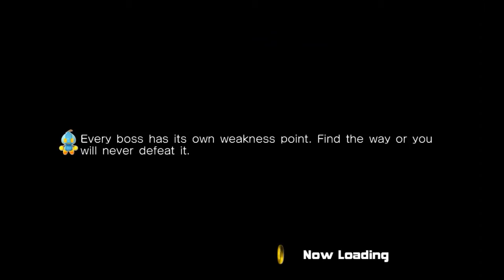Sonic Adventure 2 Battle Part 20 Hero Story Part 20 (The Coolest Glasses)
The Criminal Rose's DeviantArt Page (Designer of the Awesome artwork in the End Card):